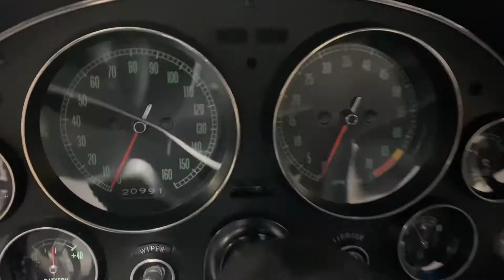1965 CHEVROLET CORVETTE 327 CI 375HP FUELIE HAMMERDOWN AUCTIONS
Hammerdown Auctions - August 29, 2020 Day 2  - SG Classic Car/ Memorabilia Auction Hosted By Hammerdown Auctions.

LOT S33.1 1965 CHEVROLET CORVETTE 327 CI 375HP FUELIE